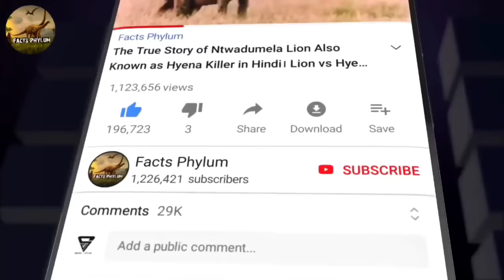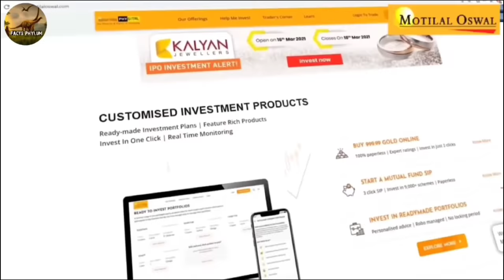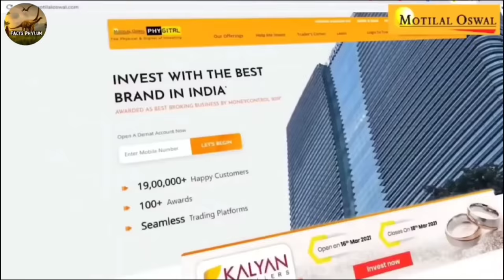दुनिया के सबसे खतरनाक शेर Scarface की एक दर्दनाक अंत की कहानी। Scarface Lion Documentary in Hindi।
Lion Scarface - The Lethal King of Marsh Pride। Scarface Lion Documentary in Hindi

1. Scarface lion Facts Phylum
2. Scarface lion
3. Scarface lion king
4. Scarface lion dead
5. Scarface lion story
6. Scarface lion brother
7. Scarface lion death video
8. Scarface lion story in Hindi
9. Scarface lion Documentry in Hindi
10. Scarface lion fight
11. Scarface lion story
12. Morani lion 2022
13. Musketeers Lion
14. Musketeers Lion Coalition Documentary in Hindi
15. Musketeers Lions
16. The Five musketeers
18. Scarface lion Documentry national Geographic
19. Nat geo Wild Scarface lion
20. Facts Phylum Scarface
21. Lion Documentry
22. Discovery Documentary in Hindi
23. Marsh Pride Documentary in Hindi
24. Marsh Pride Documentary bbc
25. Marhs pride lions

Story of Silver Eye Lioness। The last Lion documentary in Hindi

1.  The last Lions Documentary in Hindi
2. The last Lions Documentary Movie in Hindi
3. The last Lions Documentary Explained in Hindi
4. The last Lions in Hindi
5. The last Lions
7. Ma Di Tau Lioness in Hindi
8. Silver Eye Lioness in Hindi
9. Silver Eye Lioness Documentary in Hindi
10. Nat geo Wild documentary in Hindi
11. National geographic Documentary in Hindi
12. Facts Phylum New Video

Voice Over and Editing By - Ahad Parwez
(Veterinary Student)